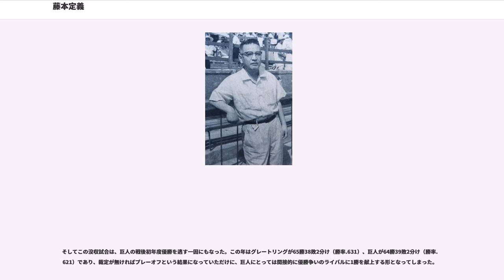藤本定義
藤本 定義（ふじもと さだよし、1904年12月20日 - 1981年2月18日）は、愛媛県松山市生まれのプロ野球監督。東京巨人軍初代監督。

松山商業、早稲田大学では投手として活躍、1925年秋の復活早慶戦で勝利投手となる。鋭いカーブを操り「カーブの藤本」と言われた。卒業後、東京鉄道局野球部（現：JR東日本）の監督。1935年、第1回アメリカ遠征から帰国した東京巨人軍との巡業試合で2勝をあげる。この時の巡業で巨人は36勝3敗であり、その3敗のうち2敗を喫させた手腕を見込まれ巨人監督に招聘される。

1936年6月16日に第2回アメリカ遠征から帰国したチームに合流、この年から始まった公式戦に臨んだが直後の夏季大会で2勝5敗と惨敗（こうした経緯から巨人の球団史は藤本を初代監督と位置づけている）。アメリカ遠征のおごりがあったチームを鍛え直すために兵役の終わった三原脩を助監督兼任選手として復帰させ群馬県館林市の分福球場で猛練習を行った。秋季大会は順当に勝利を重ね、巨人を公式戦第1回優勝球団に導いた。在任7年間の9シーズンで7度の優勝という第一次黄金期を築き、1942年シーズン終了をもって辞任。なお、当時藤本は巨人の運営会社株式会社大日本東京野球倶楽部の取締役も兼任しており、取締役についても辞意を表明していたが、球団は監督辞表のみ受理した。その後藤本は朝日軍オーナーの田村駒治郎から、田村が経営する田村駒の秘書という役職に迎えられ、空襲で家を失った戦争末期には東京の田村駒別邸に身を寄せていた。田村が藤本を呼んだのは、将来朝日軍の監督にする意向があったためであった。

田村の意向を受ける形で1946年にパシフィックの監督として球界復帰。また、選手の待遇改善のために日本野球選手会を発足させ、初代会長に就任した。太陽ロビンスに球団名変更した1947年限りで監督辞任・退団。1948年から1956年まで金星スターズの監督。1957年から1959年の阪急ブレーブス監督。1960年阪神のヘッド兼投手コーチ、1961年途中から阪神監督に就任。1962年には「打倒巨人」を掲げて 巨人OBの青田昇をヘッドコーチに招聘し、1962年と1964年にリーグ優勝。1966年杉下茂投手コーチに監督を譲り総監督となるが、同年8月に復帰。1968年勇退。監督としての実働期間29年は歴代最長。及び（正式登録上の）監督としての在籍球団数5球団は三原脩・石本秀一と並ぶ最多タイ記録。1968年における一軍監督在任は、プロ選手としての経験が無い一軍監督が在任した最後の例となっている。

戦前は「茂林寺の猛練習」からスパルタ監督のイメージが強かったが、戦後は「伊予の古狸」の異名をとる程知略を前面に出していた。また選手の人心掌握に優れた監督だった。

1937年のリーグ戦では「同一球団の2連戦には初戦に沢村栄治、2戦目にヴィクトル・スタルヒンか前川八郎をたてる」「先発投手には事前に登板日を予告する」 など現在の先発ローテーションに繋がる考えを持ち、1957年から1959年の阪急監督時代に日本プロ野球で初めて「先発ローテーション」を本格的に導入。当時同球団のエースであった米田哲也と梶本隆夫を一定の登板間隔で起用し、当時一般的であったエースの連続起用を指して「30勝投手を出すのは監督の恥」と批判した。阪神でもローテーションを守った投手起用をこころがけ、1962年は小山正明、村山実両投手、1964年はジーン・バッキーの活躍で優勝した。小山、村山を軸に、ペナントレースの焦点となる巨人戦から逆算するなど先々の試合まで先発投手を決めておいたため「巻紙ローテーション」と呼ばれた。ただし先発・中継ぎ・抑えといった投手分業制は嫌っており、先発完投型の投手像を追求。1962年には小山が26完投、村山が23完投、1964年にはバッキーが24完投している。

藤本は東京鉄道局勤務時代、統計係として国鉄各駅の乗降人員を集計整理する業務を担当したことがあり、この経験がローテーション制の確立に役立ったとも言われている。

自身が投手だったこともあり、若手投手をかわいがった。肩を痛め、巨人から冷遇されていた沢村を親身に世話し、ロシア系ということもあ...